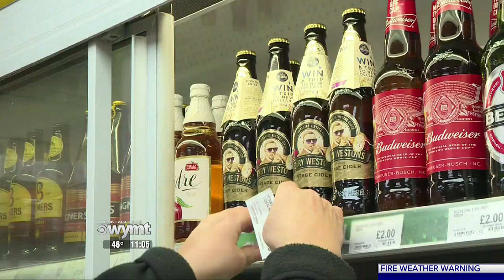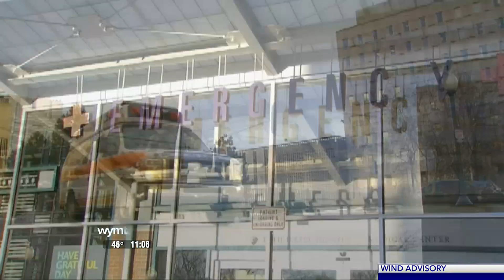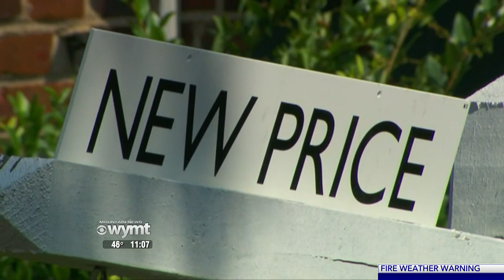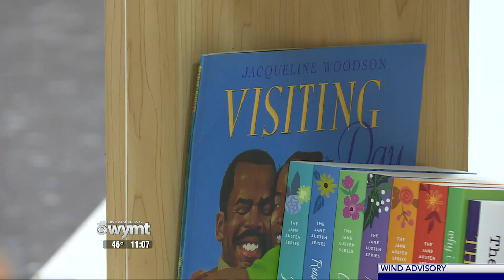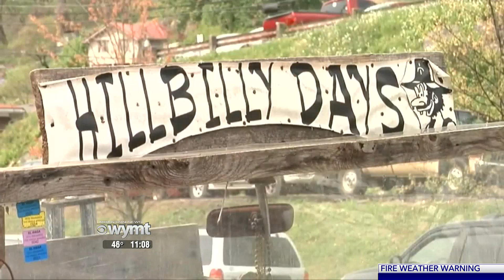Mountain News Top Stories at 11:00 p.m. - March 29, 2022